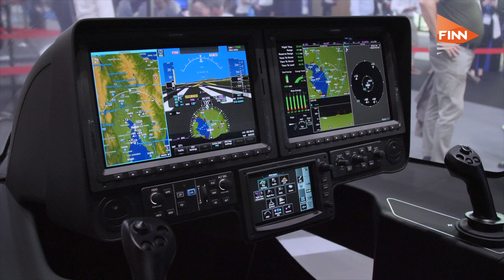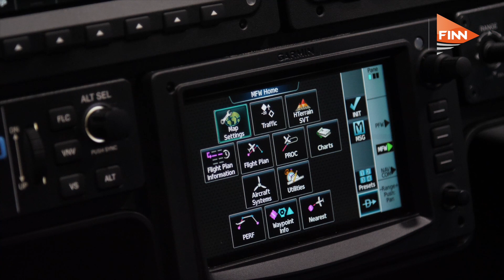Archer’s Midnight eVTOL designed with emotion at its heart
With commercial operations planned for 2025, Archer’s Midnight eVTOL aircraft is set to transform urban air mobility according to Adam Goldstein, the company’s founder and CEO. “A trip that might take you 60-90 minutes on the ground in a car, you can fly in just 5 or 10 minutes,” he explained.